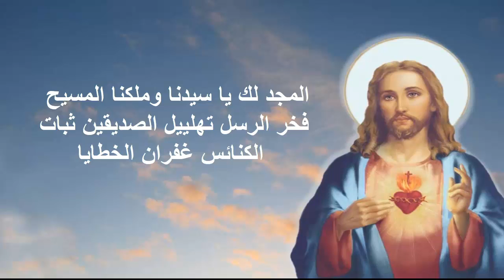مديحة ابدى باسم القدوس الرب المتعالى اروع مدايح العذراء مريم